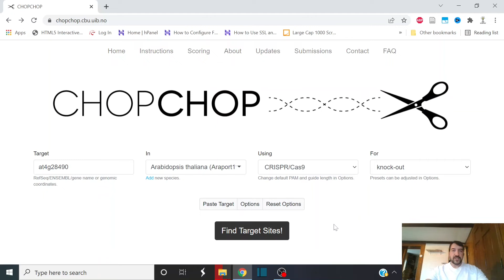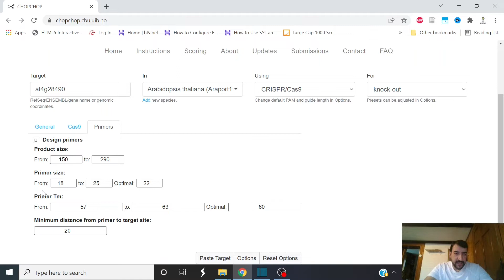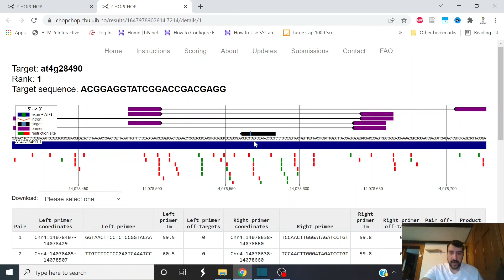CRISPR gRNA design for targeting efficient protospacers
Computer algorithms are the best way to design efficient gRNAs for CRISPR experiments. CHOPCHOP is an excellent tool. Visit patharkar.com for more tips on doing CRISPR.